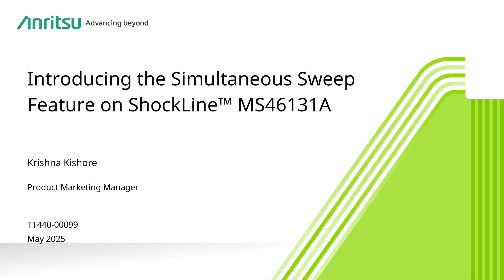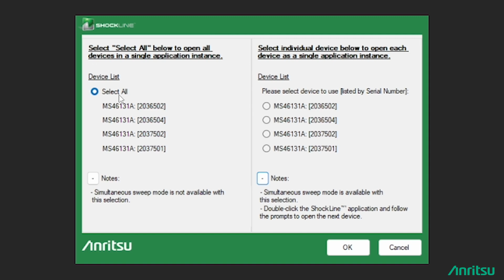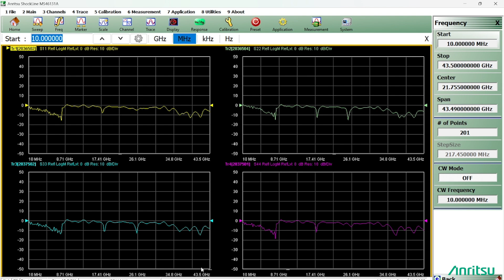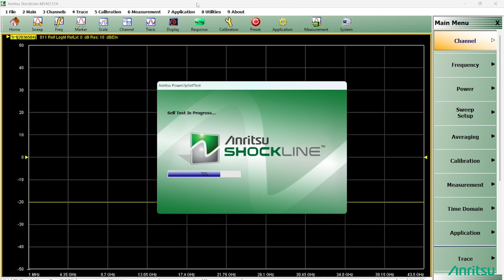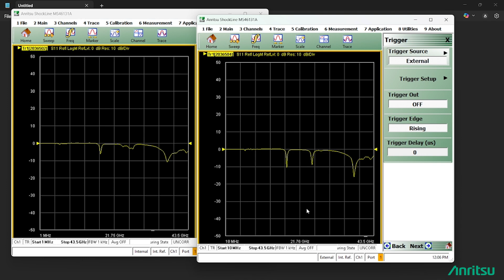Introducing the Simultaneous Sweep Feature on ShockLine VNAs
This demo highlights the new simultaneous sweep capability of the MS46131A Vector Network Analyzers, allowing each unit to be independently configured while still enabling synchronized measurements across multiple VNAs. This feature is especially valuable for multi-band and multi-configuration test setups that require parallel measurements. It enhances efficiency by reducing overall test time and maintains the flexibility offered by portable instrumentation.